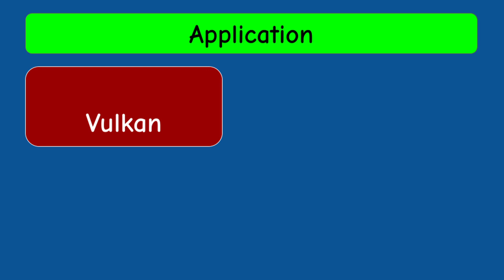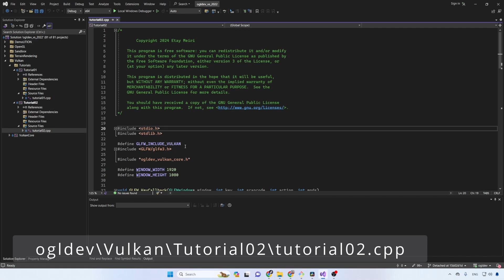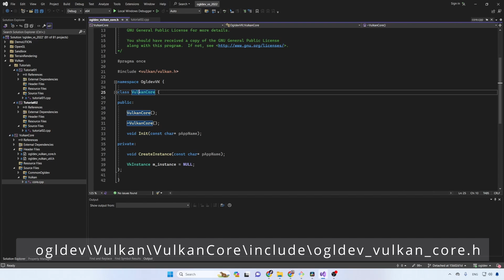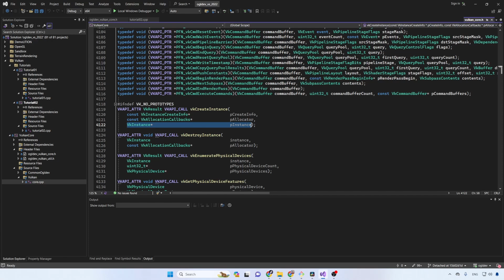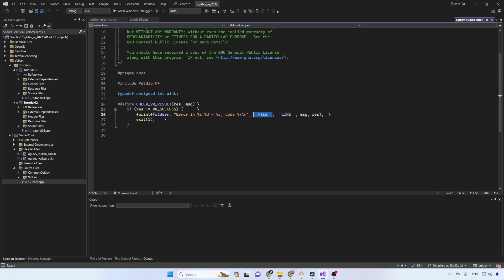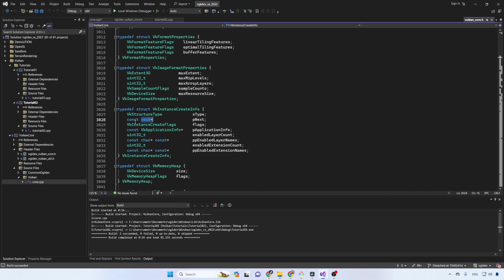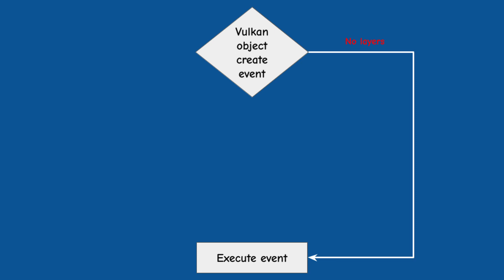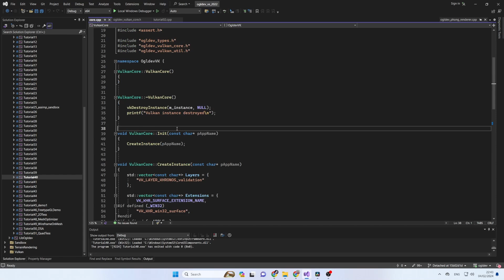Creating an Instance // Vulkan For Beginners #2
In this video we learn how to create a Vulkan instance which is the topmost object in the Vulkan object hierarchy.

📚 Timecodes 📚
0:00 Intro
0:41 The Vulkan Instance
2:43 Tutorial code overview
6:43 Vulkan naming conventions
6:55 Creating the instance
14:10 Layers and extensions
16:46 Integrating to the main code
17:11 Testing
17:39  Outro

If you want to get the same version of the code that was used in the video checkout the tag 'VULKAN_02'

🙏Credits:
🔹Video by NewHumanDesigns and NASA-Imagery from Pixabay.
🔹Image by Raphael Silva from Pixabay.
🔹Linux logo by Larry Ewing, Simon Budig, Garrett LeSage.
🔹Logo of the macOS operating system by Apple Inc.

Etay Meiri